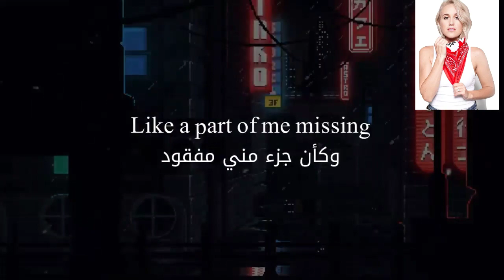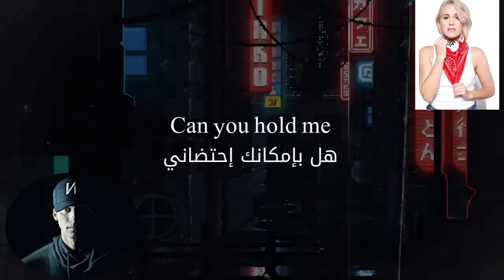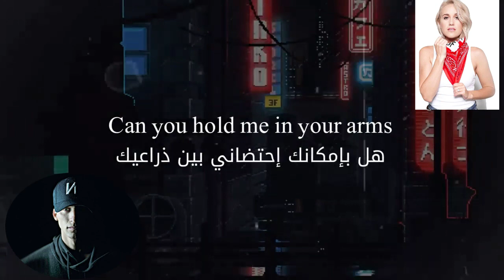اغنية❤ مترجمة🖤 NF - Can You Hold Me (lyrics) ft. Britt Nicole